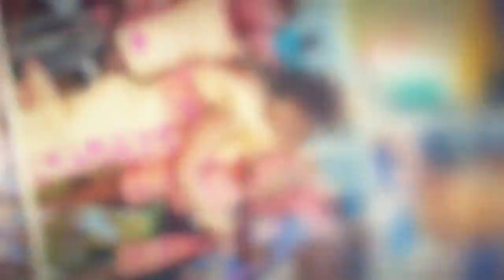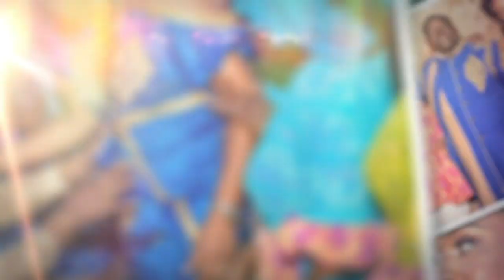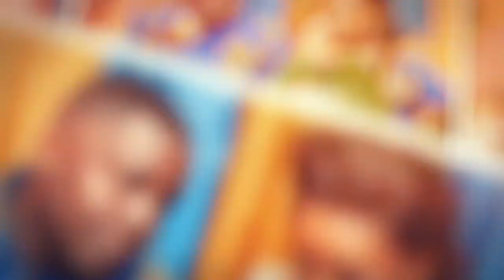ALBUM PHOTO NUMERIQUE MARIAGE COUTUMIER GABONAIS CHARLENE &